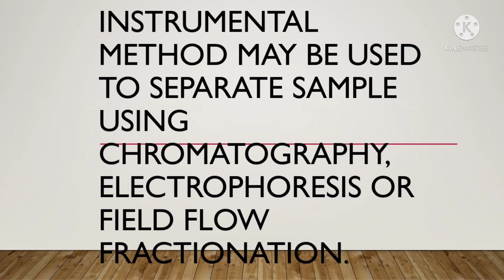What is the instruments analysis?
Instrumental analysis is a fields of analytical chemistry that investigation analyte using scientific instruments.

Instrumental method May be used to separate sample using chromatography electrophoresis or field flow fractionation.